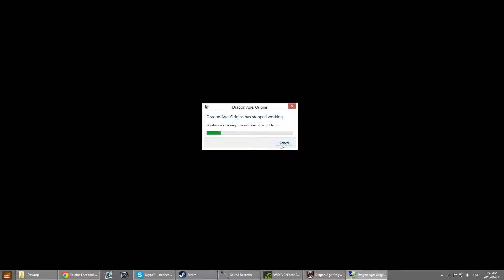Dragon Age Origins! Episode 68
Welcome back to Dragon Age Origins! Today we... Well... More glitch fests.. But progress!

What is Dragon Age Origins?
Dragon Age: Origins is a role-playing video game developed by BioWare's Edmonton studio and published by Electronic Arts. It is the first game in the Dragon Age franchise. The game was released for Microsoft Windows, PlayStation 3 and Xbox 360 on November 3, 2009, and for Mac OS X on December 21, 2009.
Set in the fictional kingdom of Ferelden during a period of civil strife, the player assumes the role of a warrior, mage or rogue coming from an elven, human, or dwarven background who must unite the kingdom to fight an impending invasion by demonic forces. BioWare describes Dragon Age: Origins as a "dark heroic fantasy set in a unique world," and a spiritual successor to their Baldur's Gate series of games, which took place in the Forgotten Realms Campaign Setting of the Dungeons & Dragons franchise.[9]
Upon its release, Dragon Age: Origins was lauded with overwhelmingly positive reviews and considered a critical success. Review aggregator site Metacritic ranks the PC, PlayStation 3, and Xbox 360 versions of the game with scores of 91, 87, and 86, respectively.[10][11][12] The game also received multiple awards from numerous outlets, ranging from IGN's "PC Game of The Year (2009)"[13] to the Academy of Interactive Arts & Sciences "Role-Playing/Massively Multiplayer Game of the Year 2009".[14]
An expansion to the game, titled Dragon Age: Origins -- Awakening, was released in March 2010, and the official sequel, Dragon Age II, was released in March 2011.[15][16] BioWare intends for Dragon Age: Origins to serve as the foundation for a much broader intellectual property. Even before its release, plans to expand the universe introduced by the game were underway, including sequels, pen and paper games, books, and comics to expand the scope of the Dragon Age franchise.[17] Several of those projects have since been released.